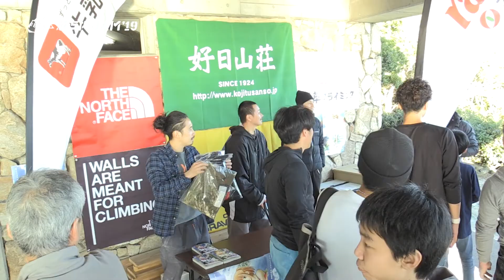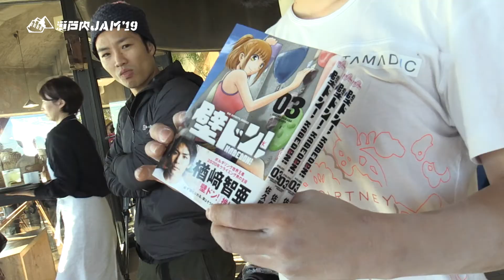瀬戸内JAM 2019／「クライミング」と「音楽」の祭典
2019年11月2日～23日岡山県玉野市・小豆島で開催された「クライミング」と「音楽」の祭典、『瀬戸内JAM 2019』。瀬戸内海を眼前とした抜群のロケーションにおいて様々なイベントが開催されました。その中で行われたクライミングイベントの模様を中心にダイジェストでお届けします。